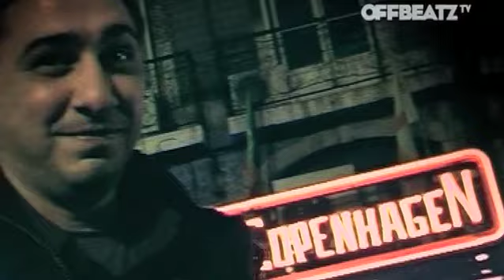Õlga - Club Offbeatz #24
Lisboa | Fevereiro de 2011

Apresentação do videoclip para o tema "Dice", realizado por João Teotónio, Nuno Lopes, Diogo Luiz e João Hipólito.